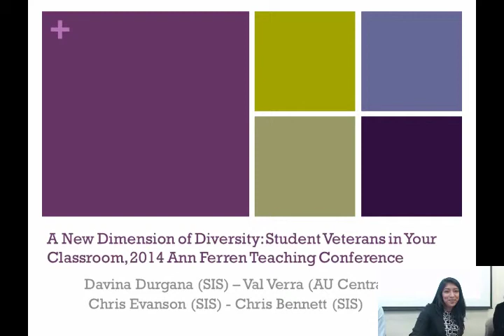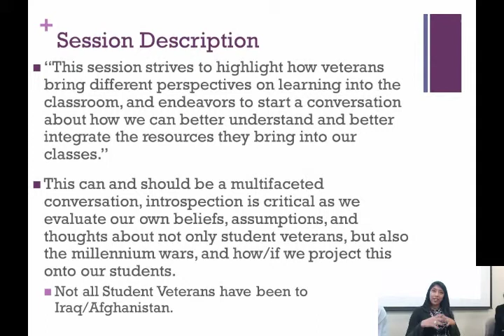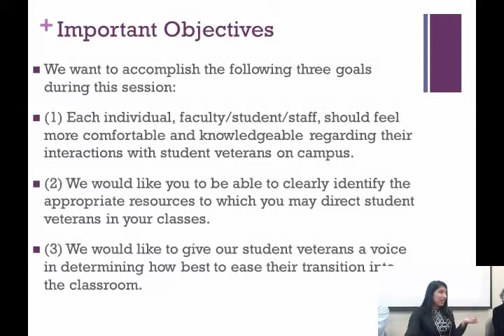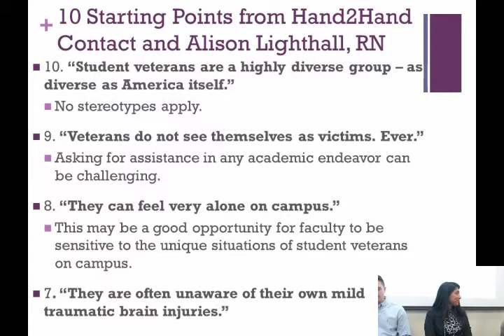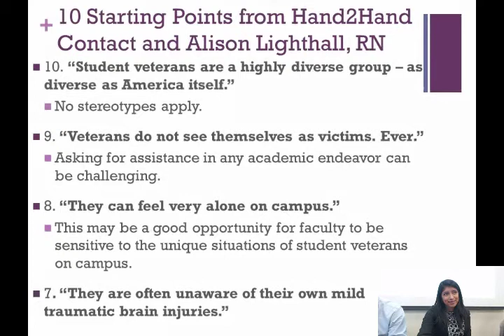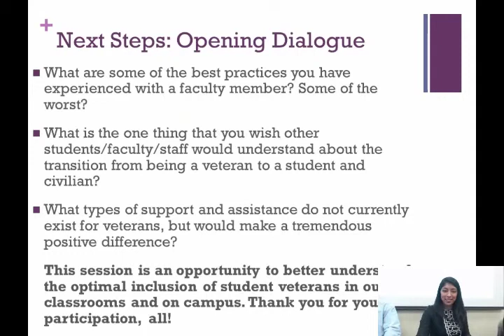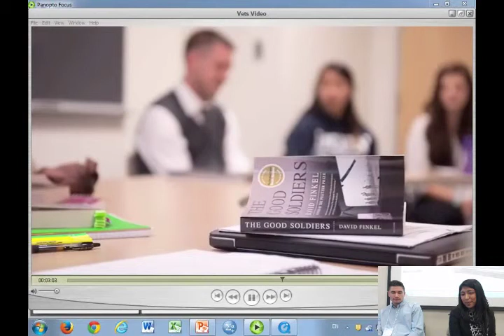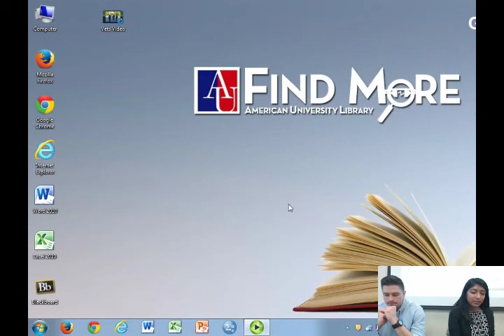2014 AFC Session 104: A New Dimension of Diversity: Student Veterans in Your Classroom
This session strives to highlight how veterans bring different perspectives on learning into the classroom, and endeavors to start a conversation about how we can better understand and better integrate the resources they bring into our classes.